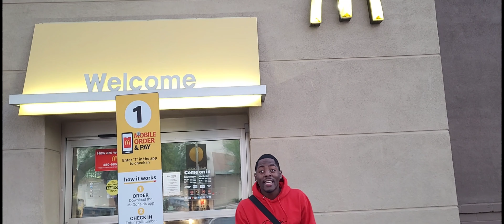McDonald's Breakfast Feast!!